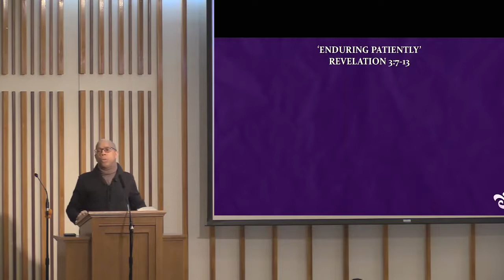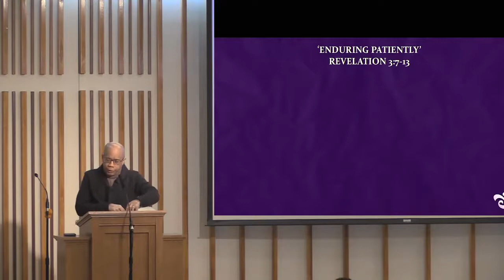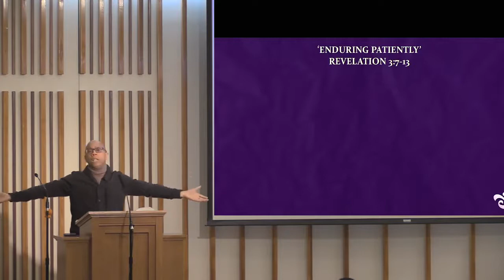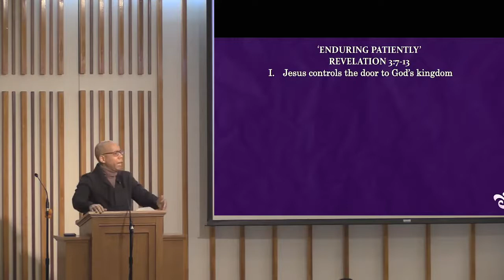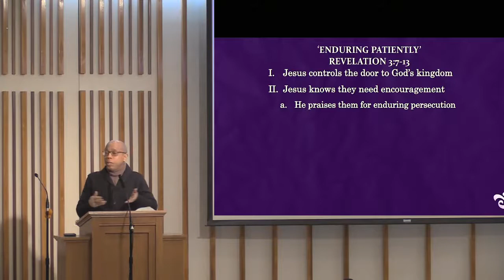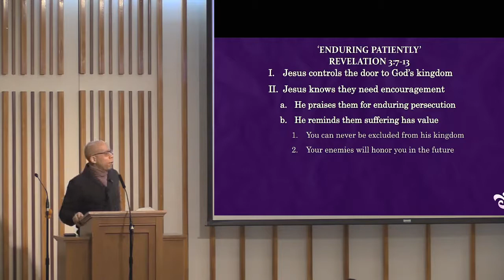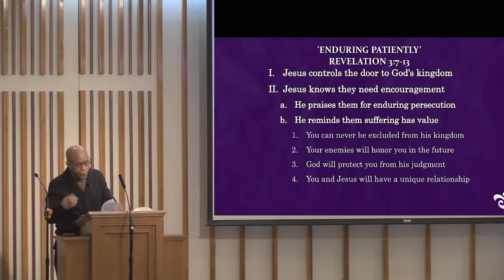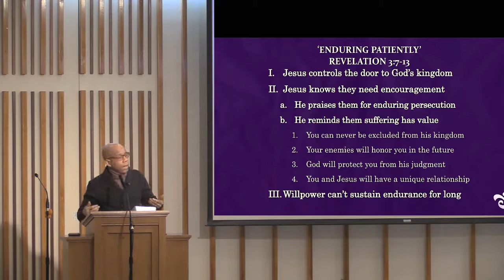2020-02-16-Enduring Patiently- Rev3:7-13